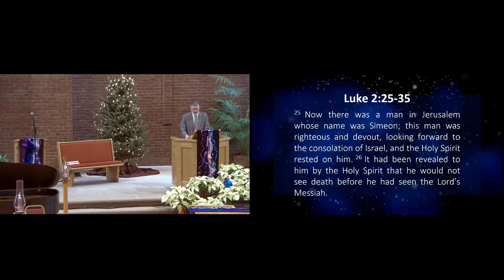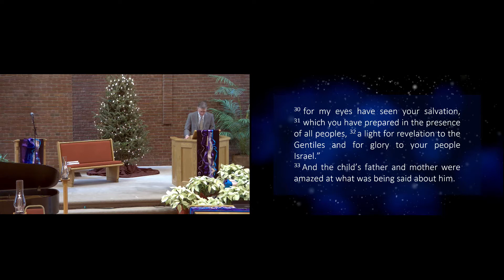A Weary World Rejoices (semon only)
Rev. A. Selvaggio
Luke 2:25-35

During advent we anticipate the incarnation of the Christ child.  In Him we find our hope. With COVID, world tensions, and current politics advent can also be a time of darkness, despair, and a sense of loss. Sometimes we call this feeling blue.  Christ brings hope to this current and future age.  Come celebrate the new born King.